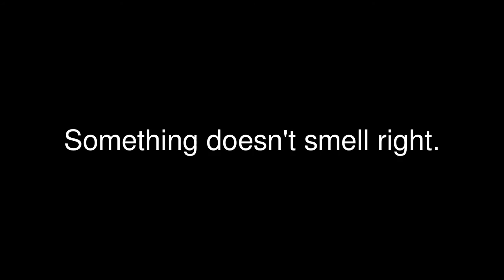ADOPTED! Duke, darling Black and Tan Coonhound.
Duke is a seven year old Black and Tan Coonhound. ID # 15566206.